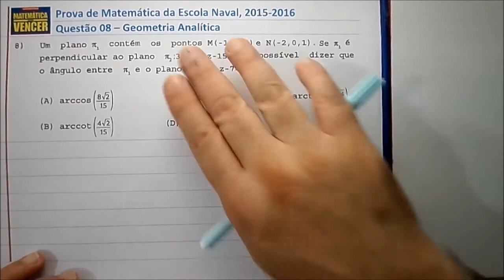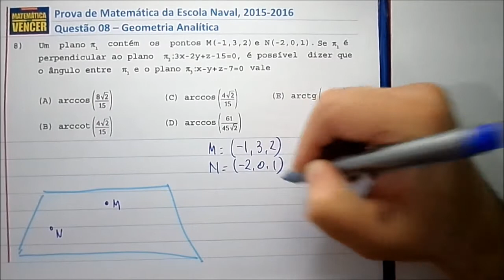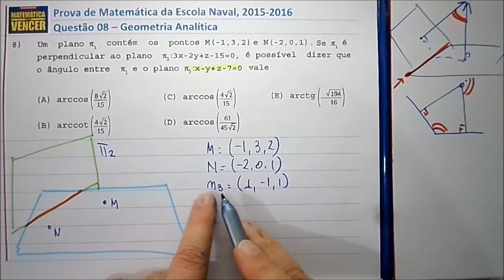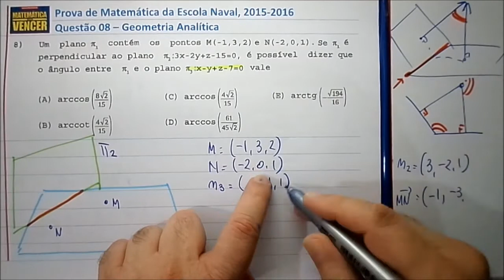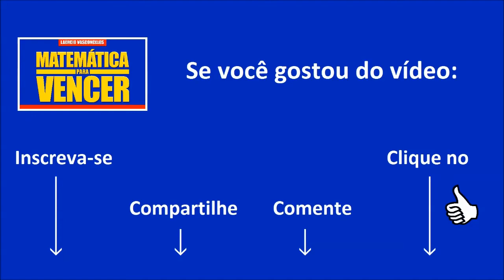Prova Matemática Escola Naval 2015 2016 Questão 08